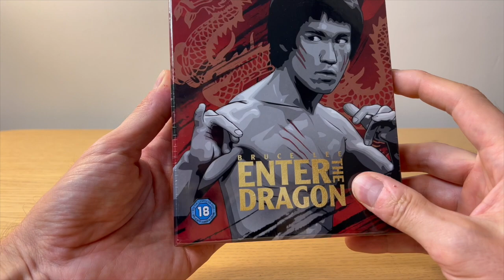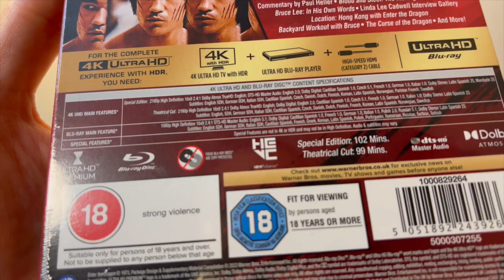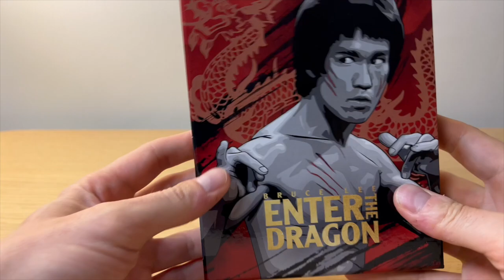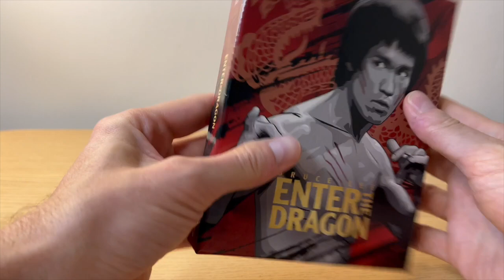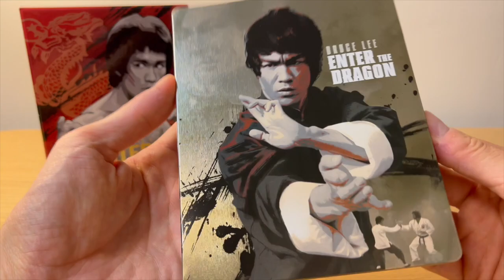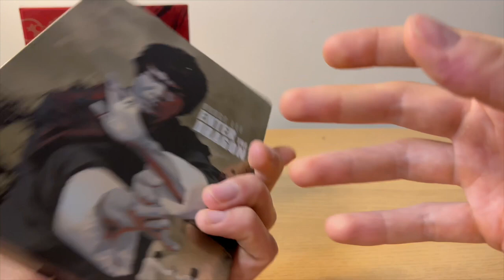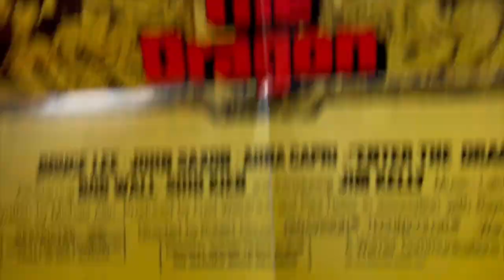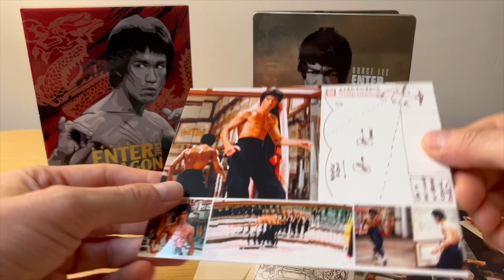ENTER THE DRAGON (OPÉRATION DRAGON) ★ MAXI RETARD!!! STEELBOOK COLLECTOR 4K UNBOXING BRUCE LEE!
ENTER THE DRAGON STEELBOOK COLLECTOR 4K UHD/BLU-RAY UNBOXING!